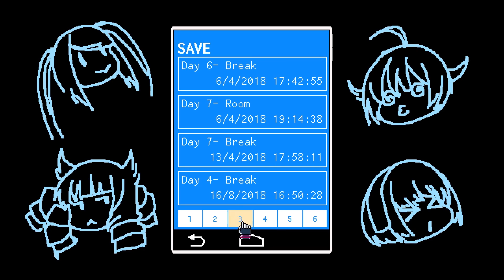MegaChristmas Truth Or Dare - Va-11 Ha11-a - Part 24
Mega-Christmas was born out of a WWE plotline. God I wish I was in that world.